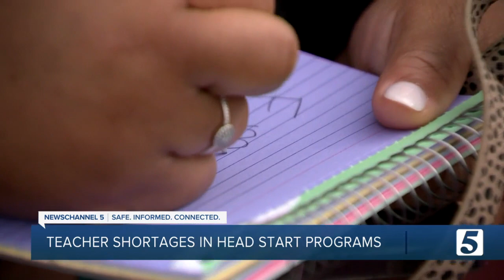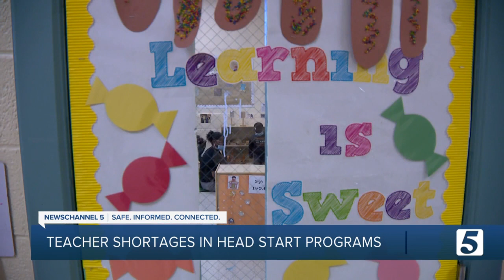How teacher vacancies have troubled this education sphere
While months into the school year for many Head Start and Early Head Start programs, some here in Nashville are on a late start because there aren't enough teachers.